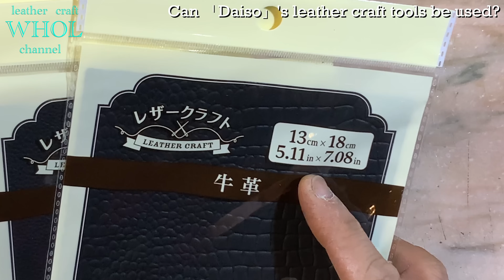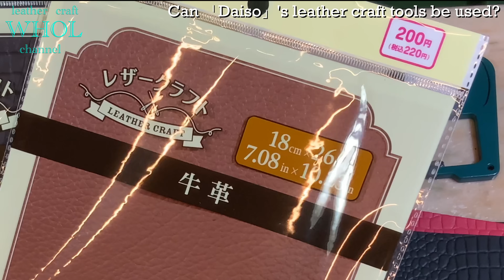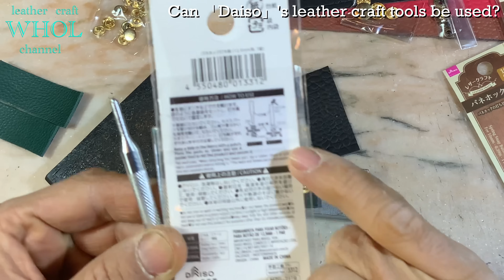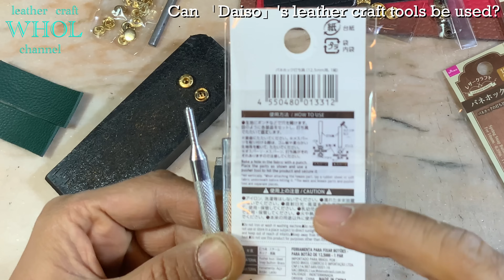【レザークラフト入門】100均 DAISO(ダイソー)のレザークラフト道具を革職人が検証してみました！★leather craft WHOL style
★レザークラフトWHOL(フール)は「長年使える強さ＆使いやすい製品」をコンセプトに手縫いで作るレザークラフトショップです。レザークラフトの技術や情報、cowboy＆Indianの世界を発信していきます！

※今回の動画は最近すごく充実した100均ダイソーのレザークラフト道具を価格から使用感まで検証してみました！ 100均恐るべし✨ぜひ参考にしてみてください！٩(ˊᗜˋ*)و

☆【レザークラフト入門】2022年度版 WHOLがオススメする！レザークラフトを始める際に揃えておきたい道具。

☆だれでも簡単！100均 DAISO(ダイソー)のレザークラフト道具だけでレザーブレスレット(マジック編み)を作ってみよう！

☆100均 DAISO(ダイソー)のレザークラフト道具だけでコインケースを作ってみよう！

☆100均 DAISO(ダイソー)のレザークラフト道具だけでがま口ポーチを作ってみよう！

☆手縫いでキレイなステッチを！縫い目がガタガタにならない法則。Sew cleanly！

★WHOL製品の購入はこちらから٩(ˊᗜˋ*)و
WHOLオンラインショップ

☆SNSでWHOLの製品を見たい方はこちらから٩(ˊᗜˋ*)و
WHOL Instagram

◎これからレザークラフトを始める方にWHOLがオススメする工具セット
レザークラフト基本工具セットS